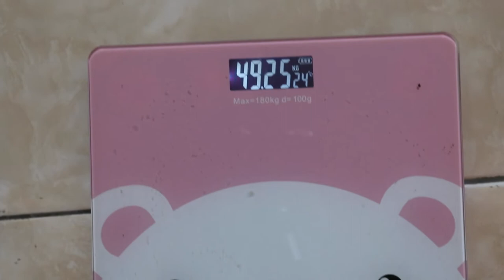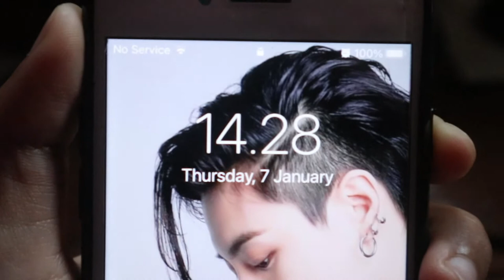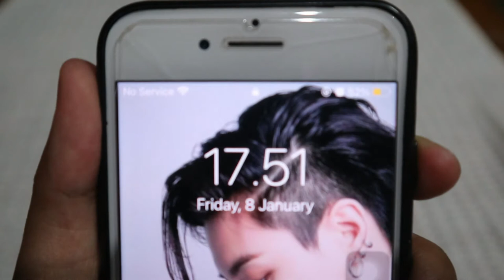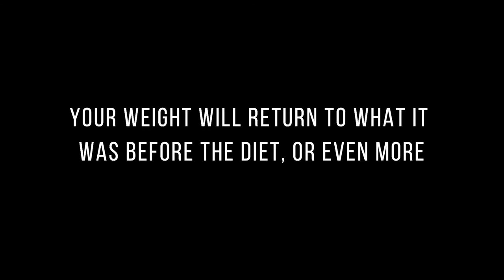SUBS || I Tried Seulgi Red Velvet Diet || So Hard!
This time, i tried seulgi diet of red velvet. Really interesting because she only drinks soy milk in every single day for her diet. That's why i'm interested in trying in.